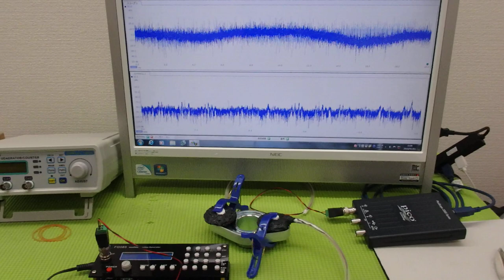超音波の非線形現象をコントロールする技術 ultrasonic-labo